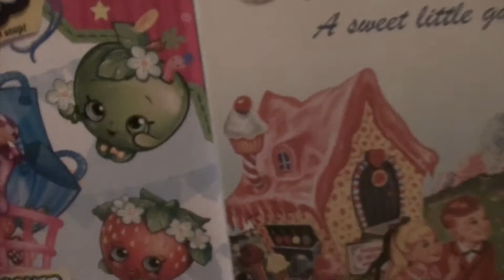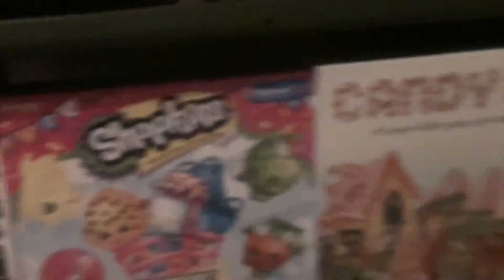Mike's Crazy Adventures Season 2 Episode 4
In this episode the gang gets transferred to a new house dimension, and the good guys try to trap the bad guys